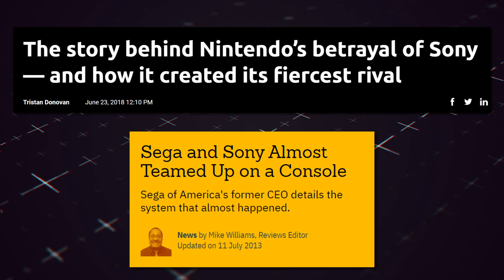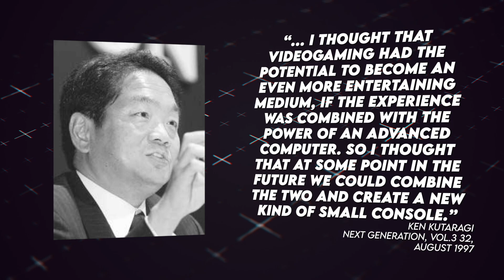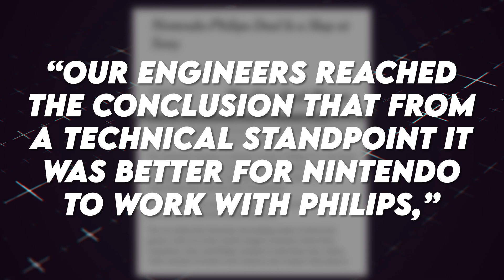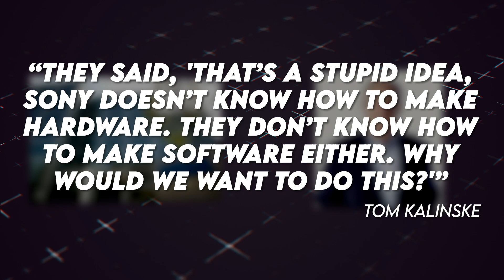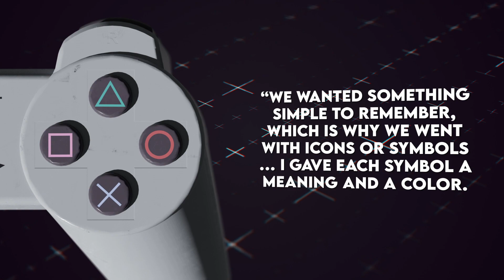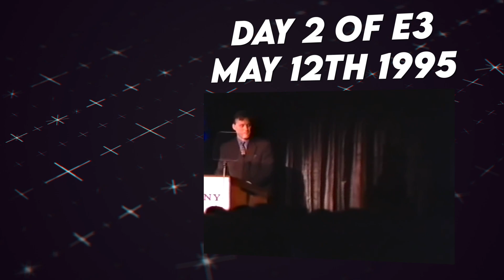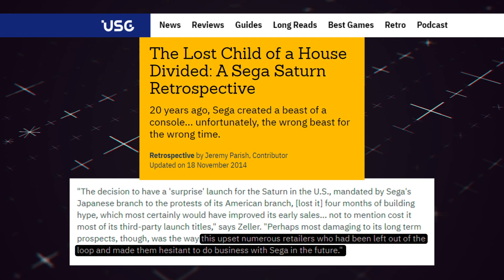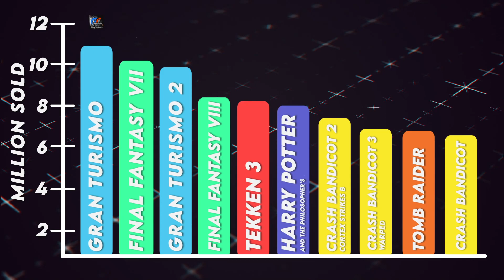The PS1 Changed Gaming - Complete History of PlayStation | Part 1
How the PS1 Changed Gaming - Complete History PlayStation - Part 1
Join RES ✅ to help us make more content and get access to exclusive content & perks!

In this series, we take a deep look into the history of the PlayStation from what led Sony to enter the gaming industry and how PlayStation became a household name and changed the games industry forever.

00:00 - Introduction
01:16 - Inception
11:58 - Hardware
16:23 - Launch
24:15 - Games
29:37 - End screen